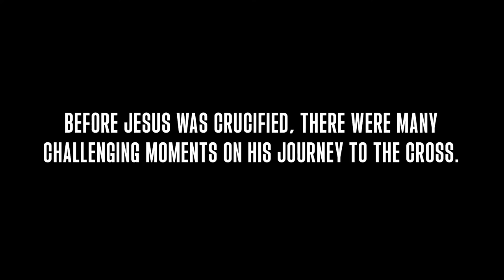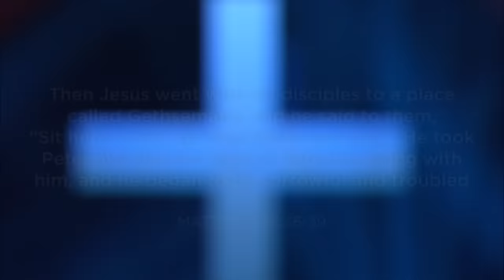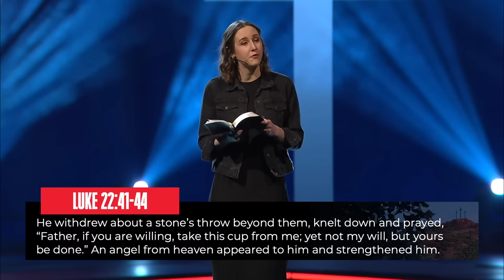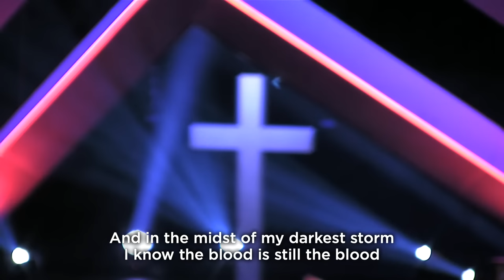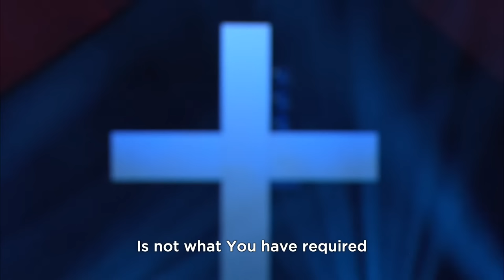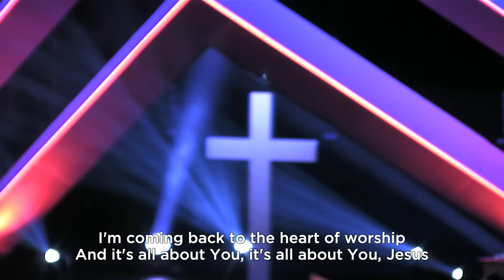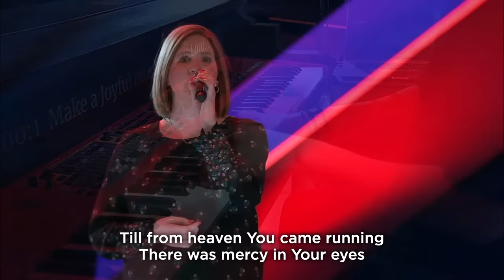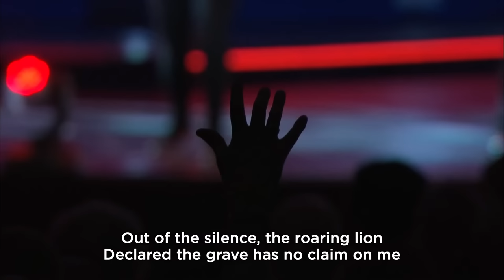Willow Creek Good Friday Service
Oftentimes we ask God to make things easier. We want less pain, less suffering, or a different way forward. Jesus did the same thing. Right before He faced beatings and death on a cross, He sat in the garden of Gethsemane and prayed for God to provide another way. But ultimately, He knew the path before Him and declared, “May your will be done” (Matthew 26:42). Find encouragement that Jesus knew the depths of dread and loneliness and found a way forward.

Our Mission:
Love God. Love People. Change the World.